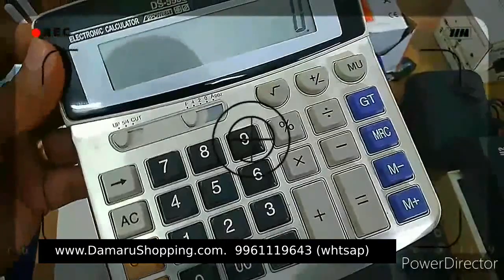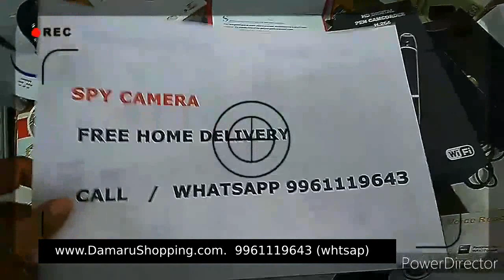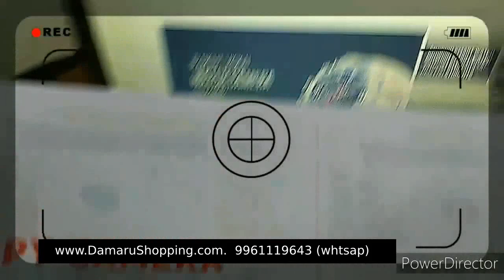all type spy hidden camera pen camera keychain camera button camera Kottayam-Malabar Kannur